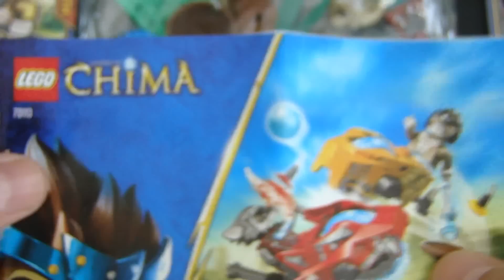LEGO CHIMA les personnages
STARTER SET MONTAGE  Lego Chima - Nouveautés 2013 - Duel pour le CHI - 7011
Lego Chima - Nouveautés 2013 - Le chamboule-tout - 70103
Le chasseur royal de Laval - 70005
Le tout-terrain loup de Wakz - 70004
L'intercepteur Aigle d'Eris - 70003
Le monster truck de Lennox - 70002
L'anneau de feu - 70100
La cascade CHI - 70102 LEONIDAS
Le stand de tir - 70101 EQUILA
Duel pour le CHI - 70113  STRATER SET 1
Le chamboule-tout - 70103 CROMINUS
Bondis dans la jungle pour temparer du CHI ! Elance-toi avec Longtooth et Wakz sur leurs Speedorz pour foncer sur la rampe et récupérer le CHI ! Puis sois le premier à atteindre la cible tournante. Gagne en faisant tomber le plus de cônes à crocs ! Ajoute le Power-Up pour une compétition encore plus intense ! Inclut 2 figurines, 4 armes, 2 Speedorz, 2 lanceurs, 2 Power-Up, 2 rampes, 4 cônes à crocs, 12 cristaux de CHI et 10 cartes à jouer. Teste ta vitesse et ta précision avec ce jeu de lancer rapide comme léclair pour 1 joueur ou plus !